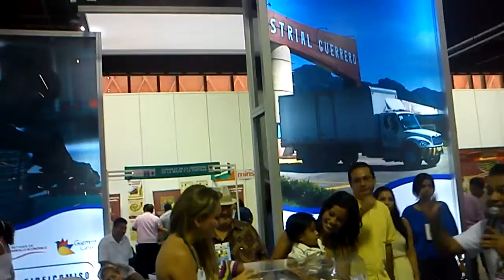Rifa de una Laptop parte del Gobierno de Guerrero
Rifa de una Laptop por parte del Gobierno de Guerrero